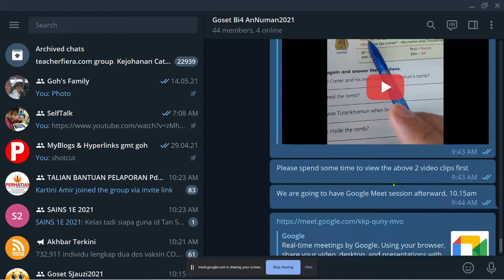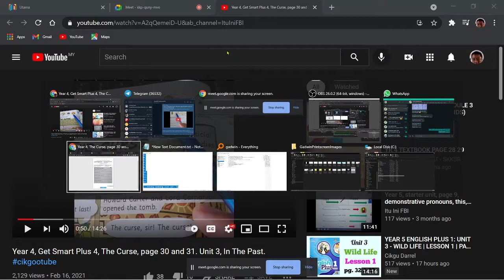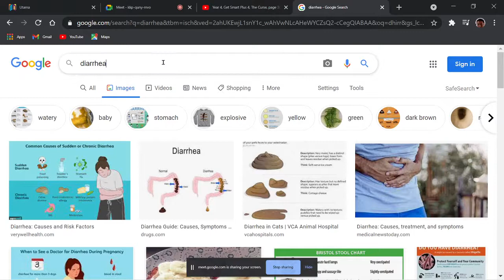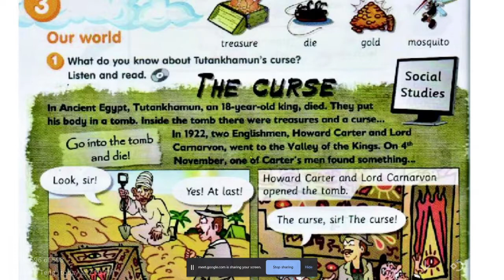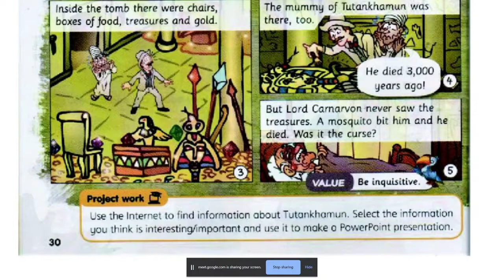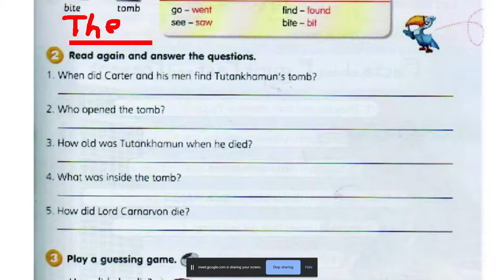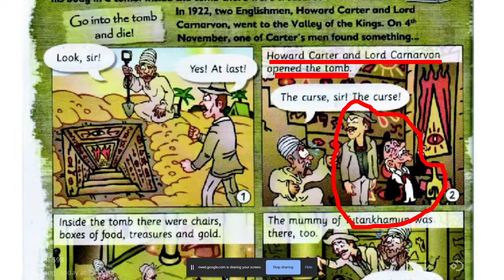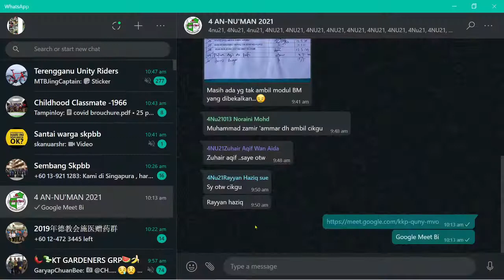4Numan English pdpr The Curse Page 30 and 31 20210517B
4 Numan Pdpr Story Reading Ancient Egypt Tomb English men during mco 3.0, 2nd day of PDPR on line learning, out of total 9 days all together.